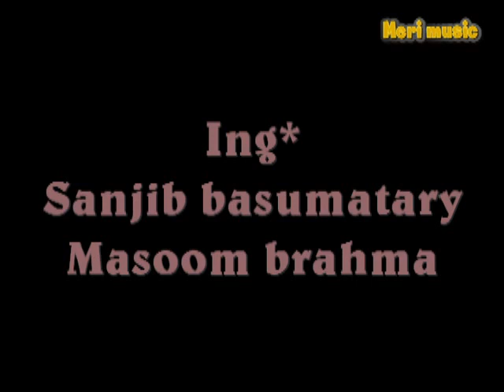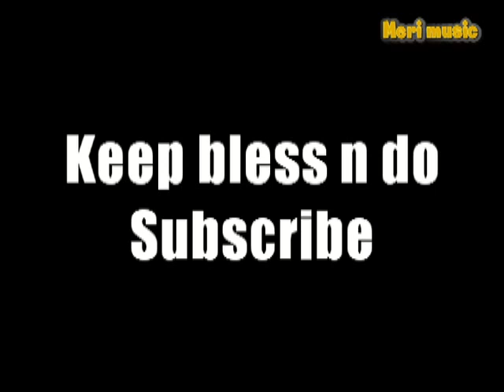NAGIN || NAGIN REVENGE START || NAGIN Nurul sagarpreet Deepanwita Sanjib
nagin 3 video

nagin film

nagin video hd

ichchadhari nagin video

nagin dance

naagin 1

nagin wala video

nagin nagin video song download
Page navigation
 1
2

3

4

5

6

7

8

9

10